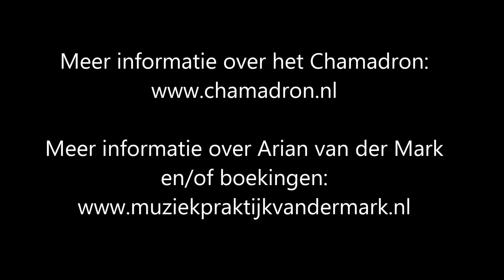Chamadron Havelte: delen uit the ten pieces for the Virginal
Opnamen van het concert dat ik gaf op zaterdag 9 augustus op het Chamadron in Havelte.